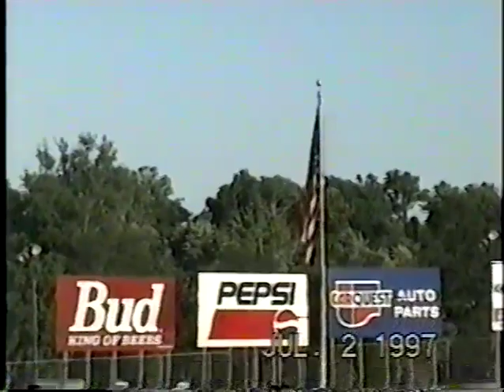1997 I-55 Speedway Summer Nationals